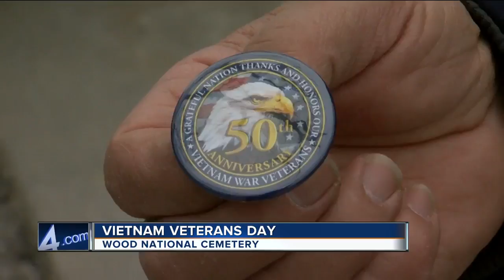Waukesha veteran surprrised with recognition